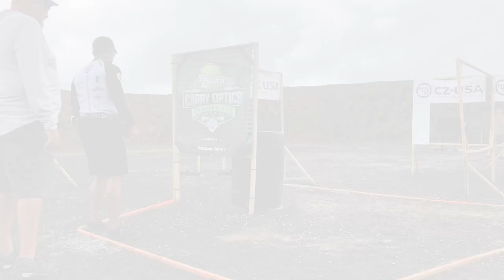2023 Sig Sauer Carry Optics Nationals - JJ Racaza Shooting USPSA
2023 Sig Sauer Carry Optics Nationals - JJ Racaza Shooting USPSA